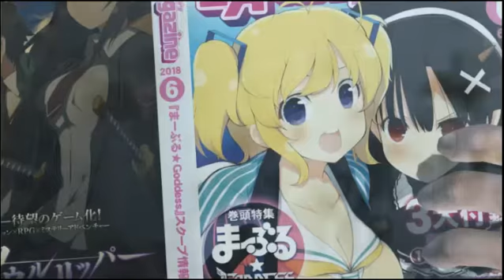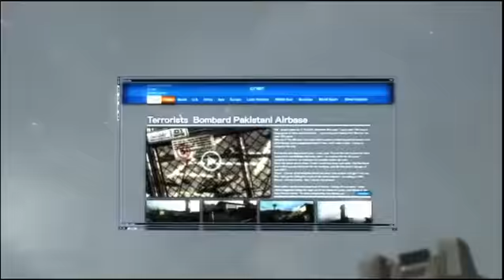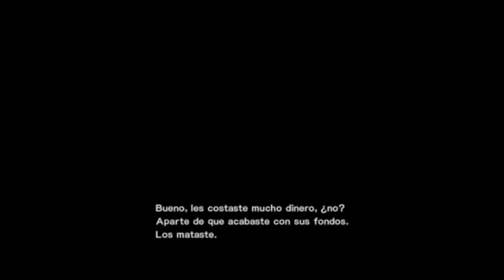Let's Play comentado. Metal Gear Rising. Parte 5 y FINAL JUEGO BASE: Acorralamiento